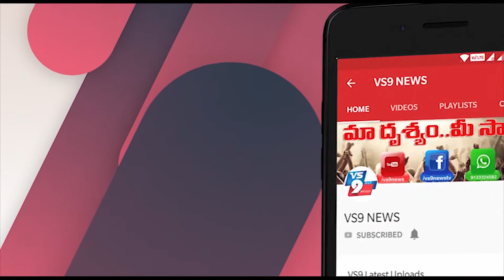తెలంగాణ ఆడబడుచుకు పెద్ద పదవిచ్చిన ట్రంప్ ||VS9NEWS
Watch:
తెలంగాణ ఆడబడుచుకు  పెద్ద పదవిచ్చిన ట్రంప్.

భారత సంతతికి చెందిన పలువురికి కీలక బాధ్యతలు అప్పజెప్పటం ఈ మధ్య కాలంలో ఎక్కువగా సాగుతోంది. తాజాగా ఒకప్పటి తెలంగాణ ఆడబడుచు.. అమెరికాలో స్థిరపడిన సరితా కోమటిరెడ్డిని న్యూయార్కు ఫెడరల్ కోర్టు జడ్జిగా నియమిస్తూ అమెరికా అధ్యక్షుడు డొనాల్డ్ ట్రంప్ నిర్ణయం తీసుకున్నారు. దీనికి సంబందించిన సిఫార్సును ఆయన చేశారు.
సెనేట్ కానీ ఆమోదిస్తే.. ఆమె న్యూయార్కులోని తూర్పు జిల్లా కోర్టుకు న్యాయమూర్తిగా విధులు నిర్వహిస్తారు.